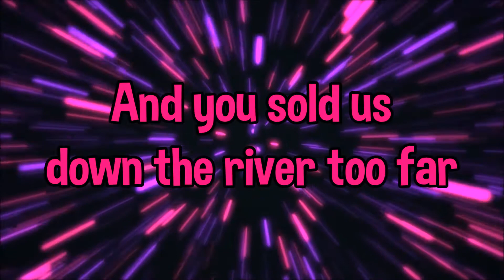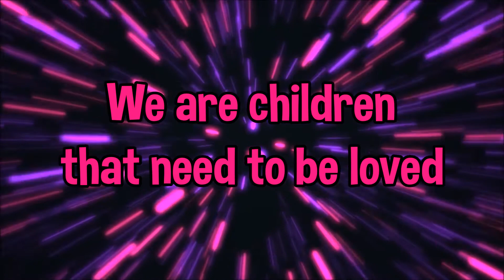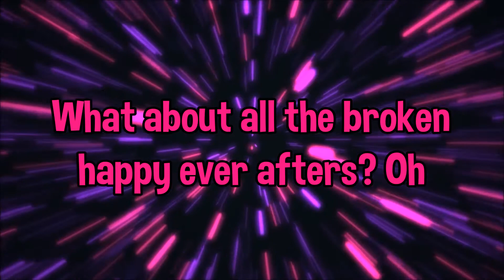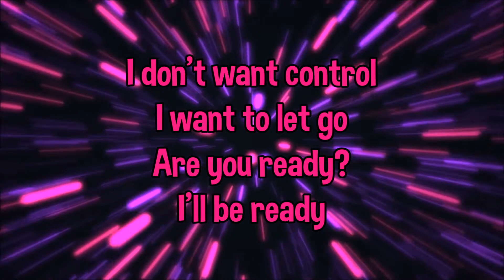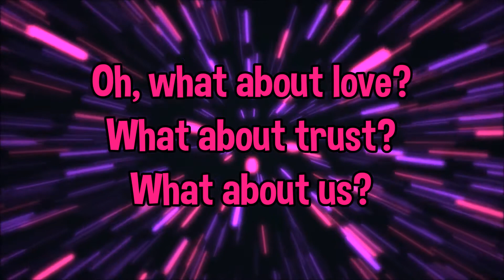What About Us ~ P!nk {LYRICS}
Hi there! Enjoy this new lyrics video of this amazing song by P!nk! :)